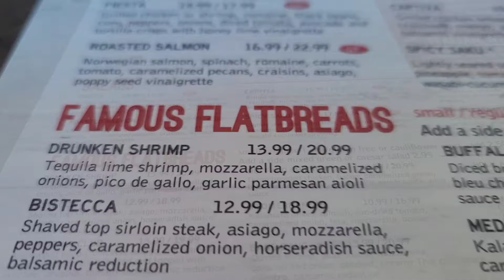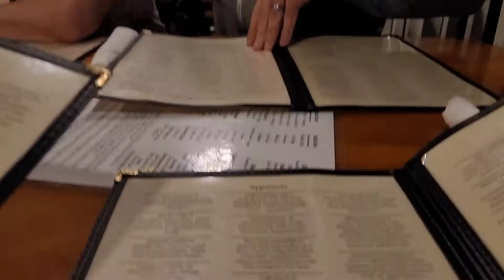Dinner talk FL. unedited